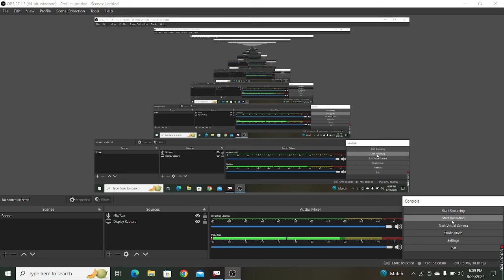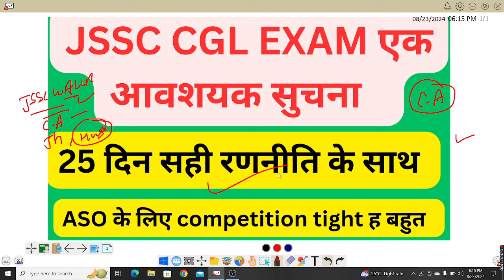jssc cgl exam एक अवसायक सुचना !! 25 दिन का सही रणनीति आप aso बन्न सकते ह jssc cgl competition tight